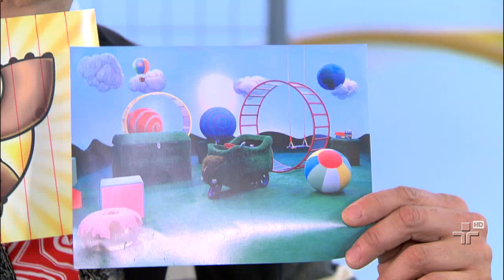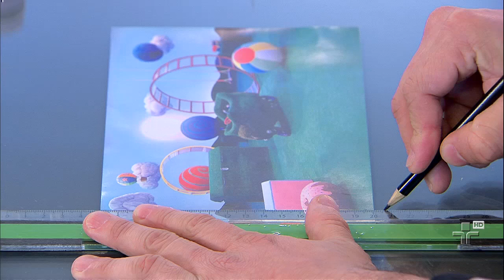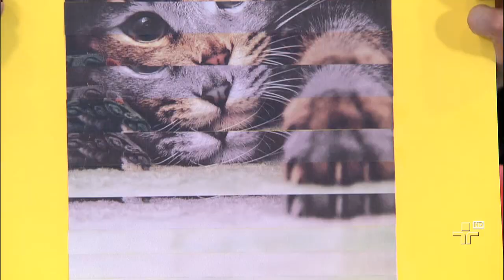De Olho no Osório - Fotos em Tirinhas - 07/11/2014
Osório ensina a fazer uma colagem de fotos em tirinhas. Confira!